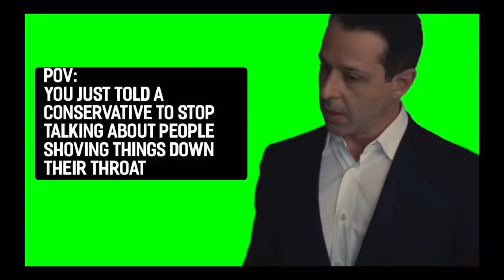The Nauseating Respectability Politics of Conservatives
Happy Pride! Are you sick of bigots telling you they'd definitely stop being bigots if the people they are bigoted toward would just stop acting so much like... themselves? Yeah... me, too.